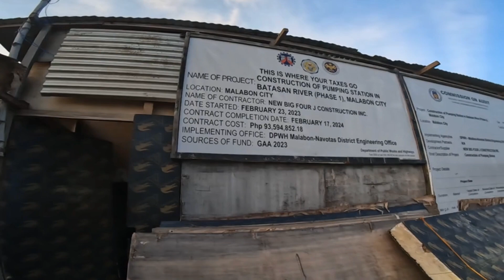MEGA DIKE DAMPALIT|TOURIST SPOT|ANG LAKI NG IMPROVEMENT.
MEGA DIKE DAMPALIT, TOURIST SPOT ANG LAKI NG IMPROVEMENT.AT MALAKING TULONG PARA SA TOURISMO NG MALABON CITY.